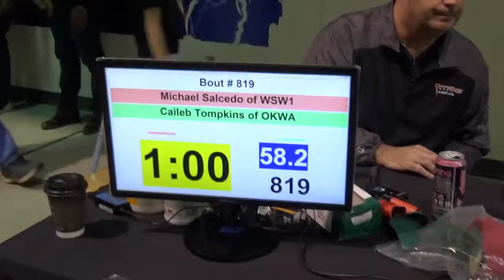58 lbs OAC D2 GS Berea Michael Salcedo vs Caileb Tompkins